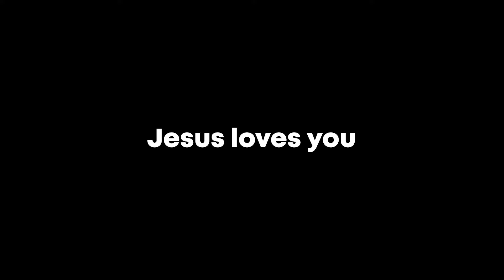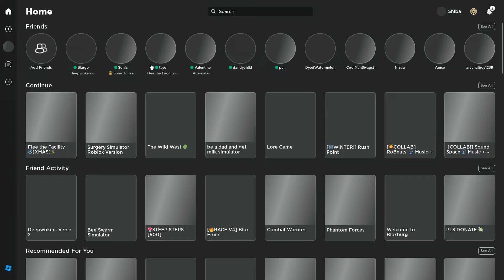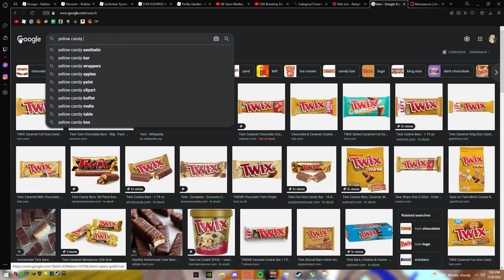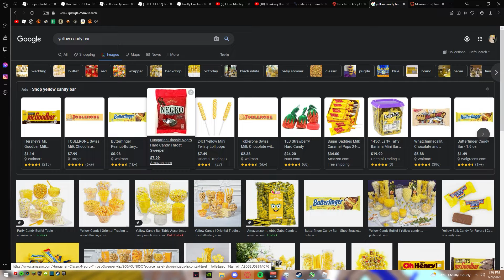ADHD? wats dat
balabingbing